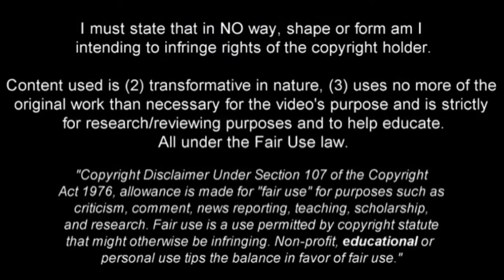Everton Soares VS Peru (Insane Performance) JUL 7 2019